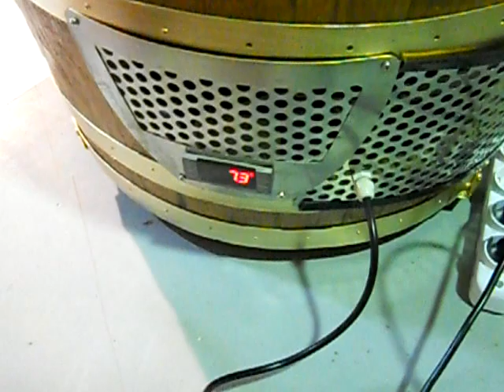VINO SFUSO BOTTI REFRIGERATE VINTAR.AVI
BOTTI REFRIGERATE VINTAR PER VINO SFUSO / BAG IN BOX. VINO ALLA SPINA.
mod. BF50LS - BF80LS - BF25+25LS
VANI INTERNI IN ACCIAIO INOX AISI 304
RUBINETTI PER SPILLATURA PROFESSIONALI